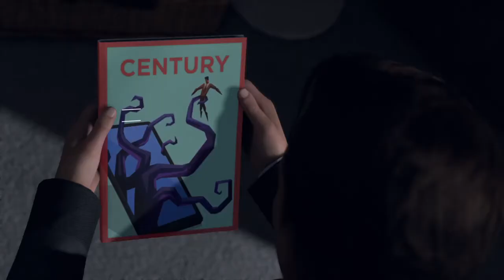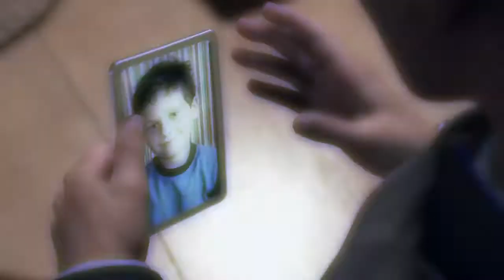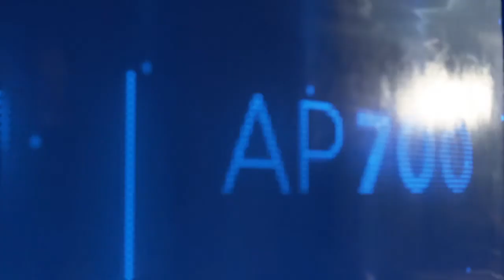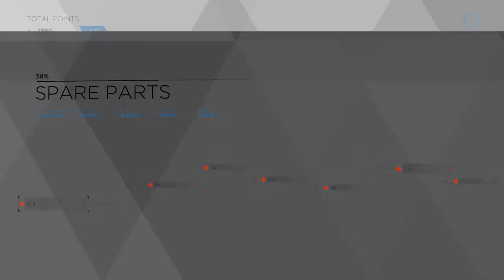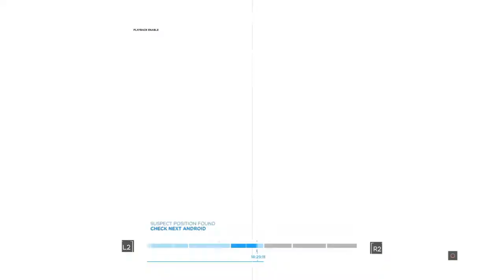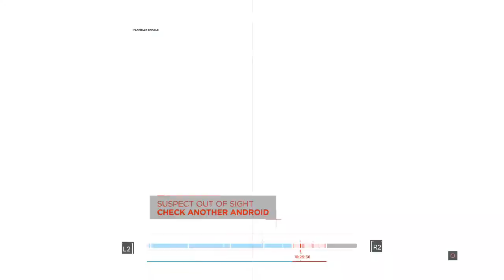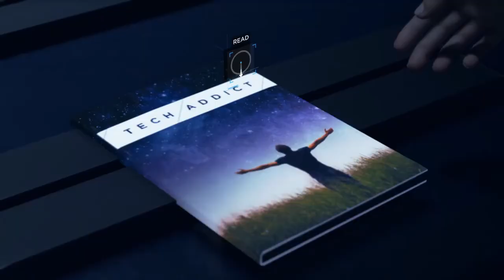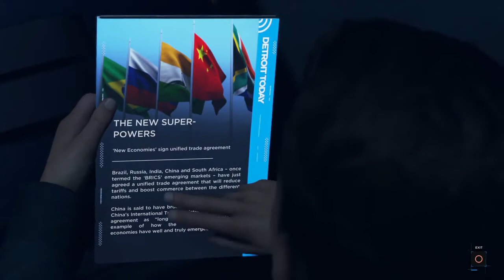Detroit Become Human Lietuviškai 9 Dalis Edeno klubas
Sveiki visi cia aš GeimerMenas ir šiandien žaidžiame (Detroit Become Human)
epizoda nepamirškite
-laikinti
-prenumeruoti
-dalinkites
-komentuokit